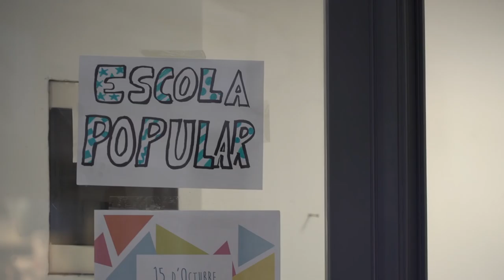La PAHC Bages obre una escola popular de repàs per a infants a Manresa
Audiovisuals: Xavi Elson i Guillem Cabra

La PAHC Bages obrirà una escola popular de repàs per a les criatures. La canalla afectada per l'exclusió residencial no pot accedir a acadèmies privades. Fa un mes, però, que ja pot rebre classes en un dels blocs recuperats per la PAHC a Manresa